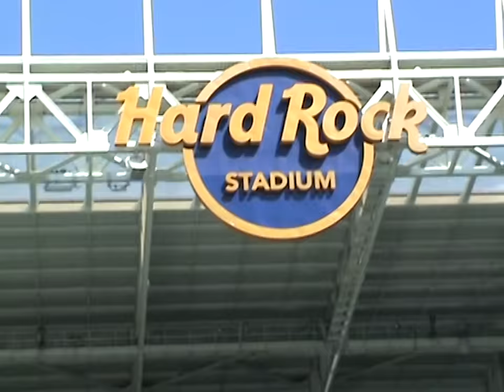I took a camcorder to an F1 race | LandoLOG 030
The Miami GP but make it nostalgiccccccc

Get Praise You (Radio Edit) by Fatboy Slim and over 1M + mainstream tracks ID: xDR5A01GR8y

Get Jerk It Out by Caesars and over 1M + mainstream tracks ID: dv3YXe4vR9W